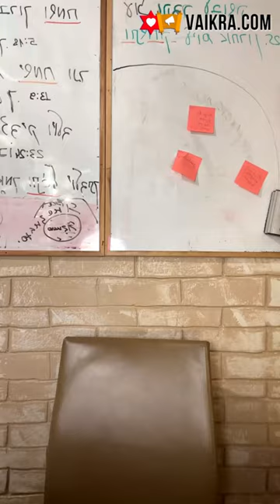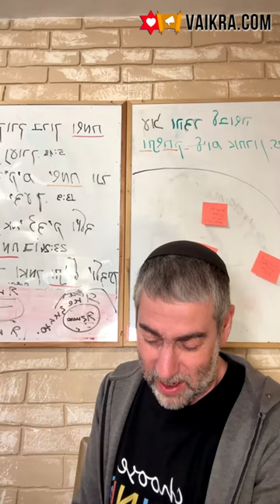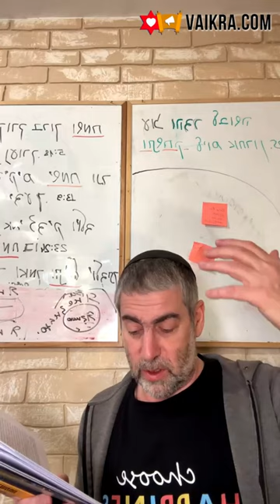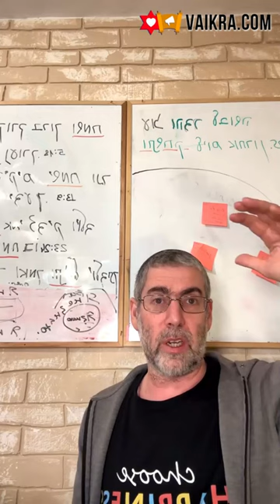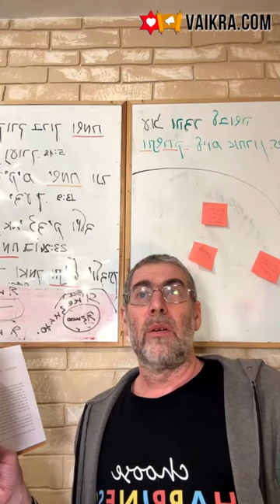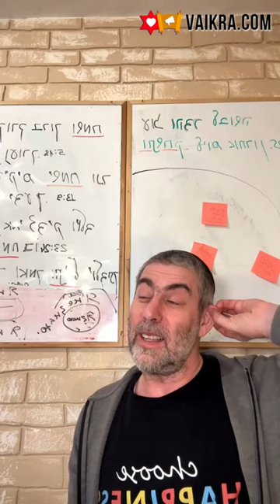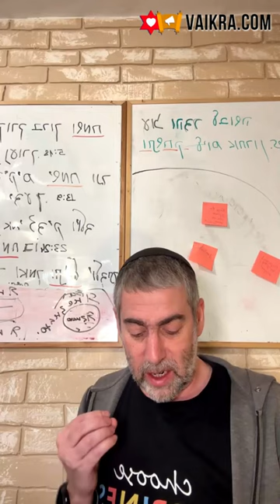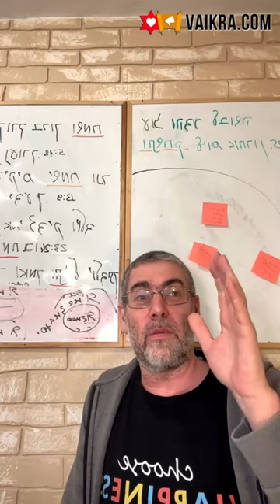✡️ Ицхак Пинтосевич: Жить в Радости. Действуем постоянно. Главное в нас - личность и душа. Урок 3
Немного о том, в чем смысл обучения.
Изучение книги Авраама Цви Щварца "Улыбайтесь, улыбайтесь!". Как защититься от негатива, который окружает нас в мире? Важность постоянной работы и действия. Включенность в процесс.
Почему важно все наши действия совершать во имя Б-га? Помним о нужности того, чтобы чувствовать себя счастливыми и улыбаться.
Источник этой трехкомпонентной формулы в Торе.
Сосредоточение на благодарности Вс-вышнему и установление ощущения любви в нашем внутреннем мире по отношению к миру внешнему.
Что говорит Мартин Селигман, основоположник идей позитивной психологии, о пагубном влиянии СМИ на человека? На что опираются СМИ, давая человеку такую информацию?
Анализируем жизнь и то, что мы в ней имеем, не с позиции "что", а с позиции "как". Установление правильно отношения к взаимодействию с людьми и вещами.
Важность личности и вечной души - каким образом Тора дает осознание и соединение этих понятий?
Посредством чего приходит избавление от грусти?
Мудрое высказывание о сути жизни и наших стремлений от раби Тарфона в Пиркей Авот. За что Вс-вышний дает нам награду и показывает результаты в нашей духовной работе?
Изучение книги "Быть в радости". Параллель между пребыванием в радости и здоровьем души и тела.
Как объяснил секрет своего долголетия дедушка друга автора - один из старейших раввинов бреславского хасидизма? Радость как основа всего.
Как объясняет роль заповеди пребывания в радости раби Нахман? Что говорят современные врачебные исследования о влиянии настроения и эмоций человека на его здоровье? Параллель с отрывком из Мишлей Царя Шломо.
Как улыбка положительно влияет на организм? Два вида радости и защита от негативных влияний, которую дает глубокая радость, соединенная с благодарностью.
К чему приводит постоянное пребывание в стрессе и как, напротив, радость улучшает все?
Изучение книги рава Зелига Плискина "Happiness". Разговор автора с человеком, кому доставляли много стресса и проблем его дети - благодаря чему все кардинально поменялось через полгода?
Жесткое и строгое воспитание собственных и контраст в общении с детьми знакомых - какие мысли пробудились у этого человека после пережитого опыта? О правильном отношении к детям.
Какой характер приобрели отношения этого человека с детьми и какой стала атмосфера в доме?
Отслеживать старое и устанавливать новое в мышлении, опираясь на позитив и радость.